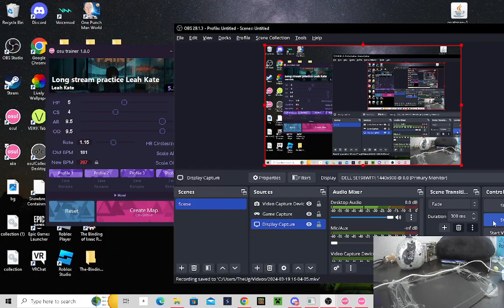1775x combo 181 bpm long stream